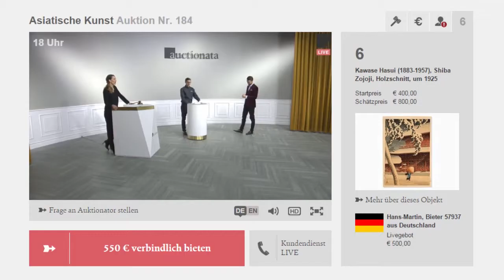Auctionata Auktionshighlights: Nr. 184 Asiatische Kunst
Diese Auktion führte wieder einmal die Faszination und Qualität asiatischer Kunst vor Augen und konnte 653 registrierte Bieter aus der ganzen Welt verzeichnen. Den Überraschungserfolg des Abends erzielte eine Bronzefigur einer Guanyin aus der Ming-Dynastie. Mit einem Startpreis von nur 600 Euro wurde sie schließlich für stolze 12.380 Euro (inkl. Käuferaufgeld) verkauft. Zu den Auktionsergebnissen